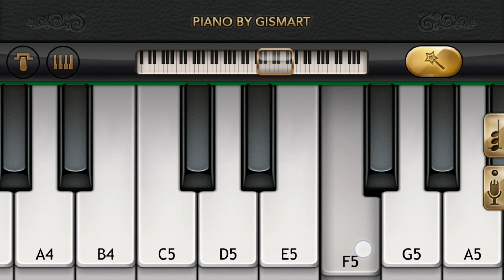Paganini - Carnival of Venice (Mobile Piano Tutorial)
Niccolò Paganini - Carnival of Venice, Op. 10

• Piano by Gismart